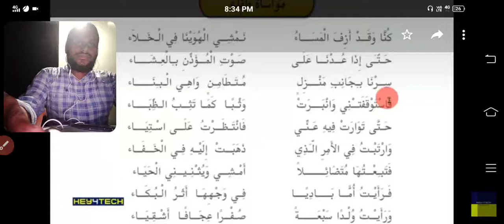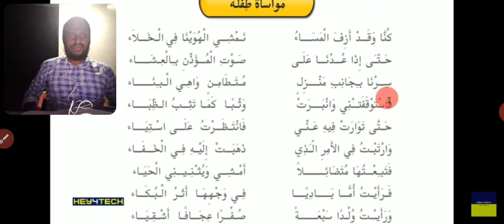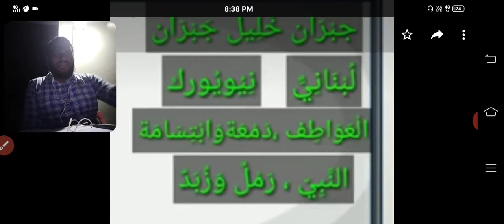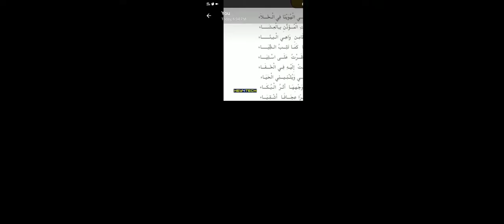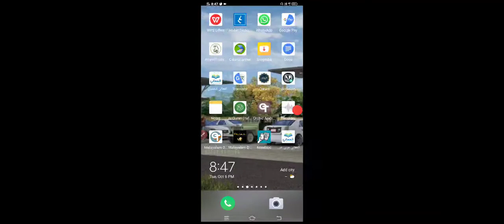October 6, 2020